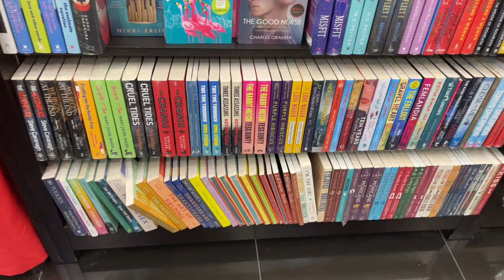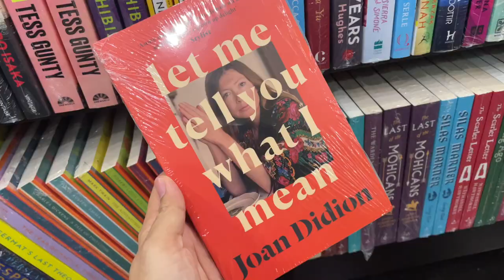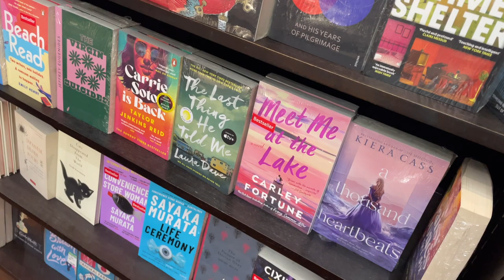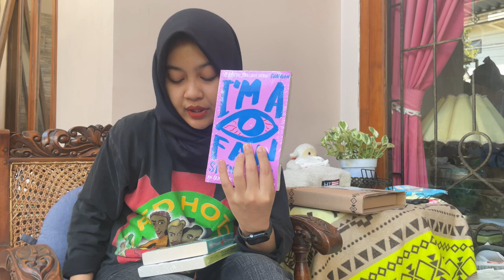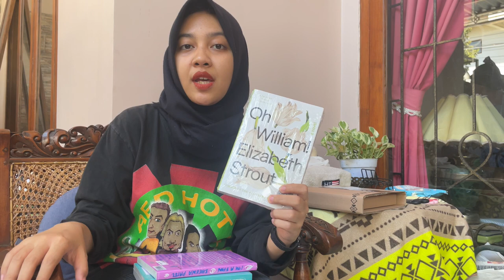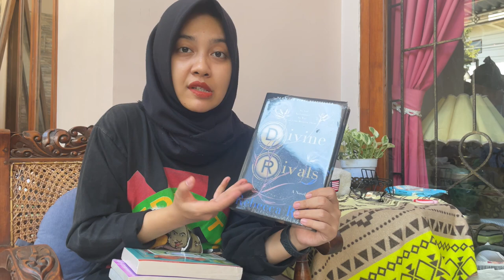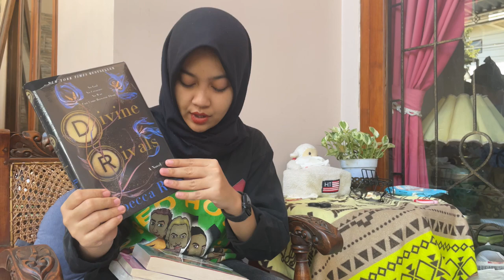📚bookstore vlog📚 bootopia periplus & book haul (september 2023) + bopis novel divine rivals🪄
SATURDAY NIGHT, HERE WE GO⭐

this video is brought to you as a company for your lovely Saturday night and a sign to buy new books. period.

Bootopia is a book discount festival held by Periplus, from September 25th to October 1st. here's a glimpse of my Bootopia and what books I bought. plus, the long-awaited book I picked up at the store is Divine Rivals by Rebecca Ross.

enjoy your Satnight while watching the video!
I want to thank all of you who showed love and support to my channel, and I hope I could bring a light to yours!

books mentioned in the video:
I'm a Fan by Sheena Patel (Fiction)
Small Pleasures by Clare Chambers (Fiction)
Oh William! by Elizabeth Strout (Fiction)
Divine Rivals by Rebecca Ross (Fantasy)